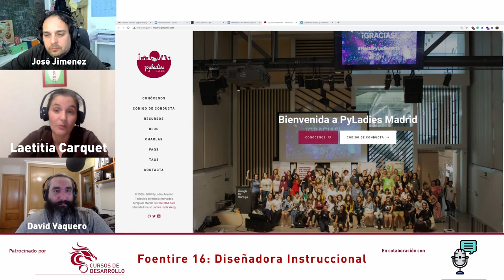¿Qué es una diseñadora Instruccional? Entrevista a Laetitia Carquet Foentire #16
Esta vez entrevistamos a Laetitia Carquet, una diseñadora intruccional que nos contará en que consiste este nuevo perfil que ayuda a los formadores a desarrollar cursos.